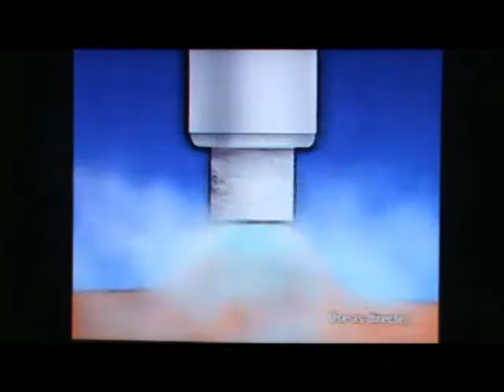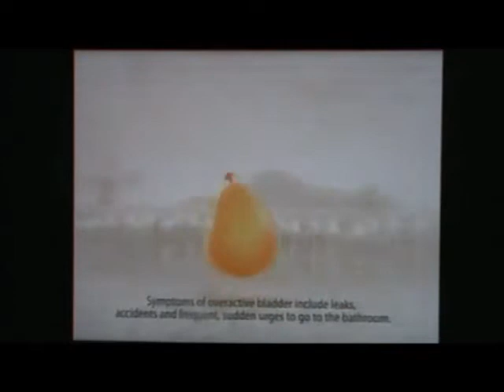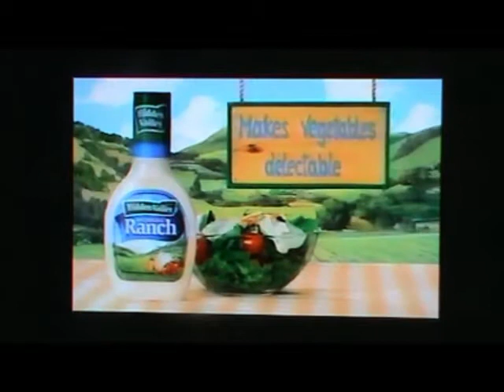CMGUS VCR CLASSIC COMMERCIALS: 2007 THE BOLD AND THE BEAUTIFUL A TO Z COMMERCIAL MONTAGE CBS KELO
CMGUS VCR CLASSIC COMMERCIALS: 2007 THE BOLD AND THE BEAUTIFUL A TO Z COMMERCIAL MONTAGE CBS KELO LAND AIRED IN AUG 2007 *TV ARCHIVE VCR VHS CAPTURED IN SIOUX FALLS SD SOUTH DAKOTA